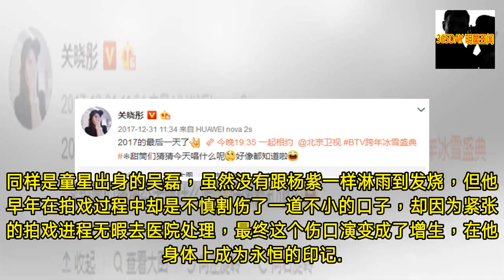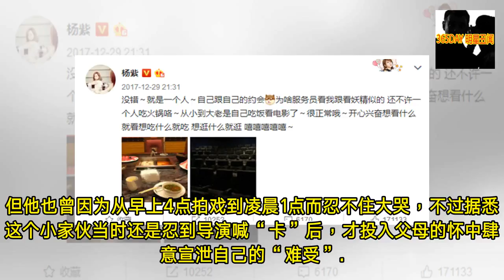成名到底有多不易？杨紫深夜自嘲，而这些小童星更是累到崩溃！- 365DAY 明星丑闻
-  365DAY 明星丑闻 - 成名到底有多不易？杨紫深夜自嘲，而这些小童星更是累到崩溃！- 365DAY 明星丑闻

- 不知不觉，2017年已然过去，而在昨晚的跨年夜上，有不少艺人都像景甜、赵丽颖这样忙里偷闲，放下工作与工作室的小伙伴们，一起享受这难得的“轻松时刻”。但也有像关晓彤这样，依旧奋斗在工作岗位上。平心而论，作为明星虽然光鲜亮丽却也很辛苦，甚至逢年过节与亲友相聚都是一种奢望，而杨紫近日的一则“深夜放毒”的博文中，提到的那一句“从小到大老是自己吃饭看电影”，更是揭露了艺人光环下不为人知的孤单。其实身处娱乐圈，不仅有孤单，也有着心酸，而那些小童星更是失去了孩子任性的资本，比如杨紫，她的童年几乎都给了演艺圈，甚至她在12岁那年为了拍好《少年康熙》中的一场雨中哭戏，跪着淋了近9个小时雨，拍完后她不仅浑身失去知... - 365DAY 明星丑闻